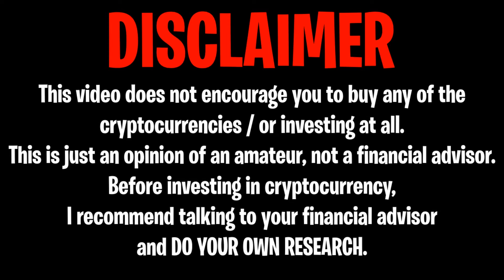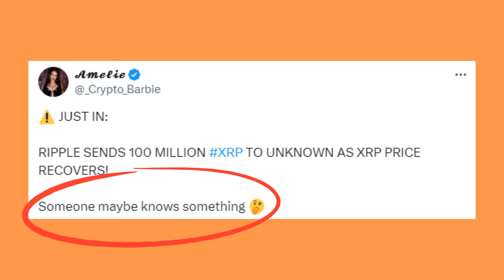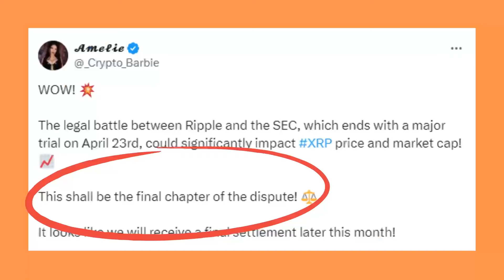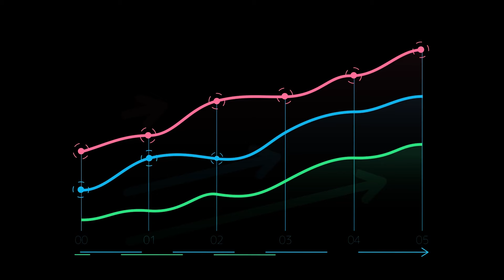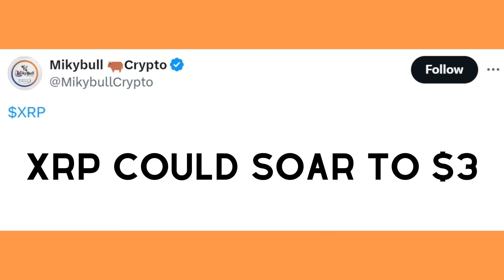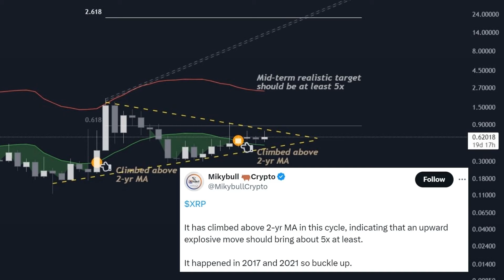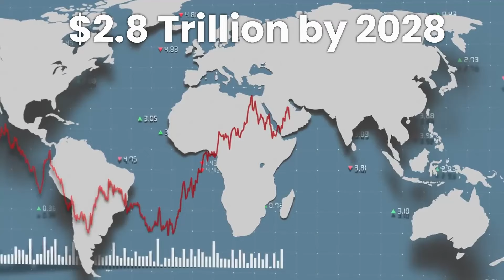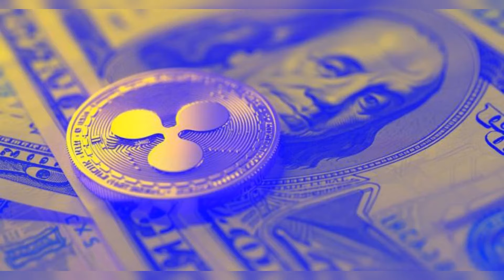JUST IN: BIG WIN FOR XRP !!! EXACT PUMP DATE REVEALED !!! - RIPPLE XRP NEWS TODAY